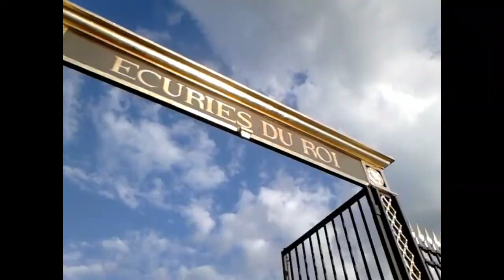OZ Valentino " Don Diego " - JOYAU (Clip Officiel) HD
Voici le Nouveau Clip Officiel de L'Artiste OZ Valentino - JOYAU issue de l'album " Design " disponible .

A/C OZ Valentino

Titre JOYAU

Titre Enregistré, Arrangé, Mixé & Masterisé
au Studio OZVPROD Par OZ Valentino
Clip Réalisé par OZVPROD, Inc.